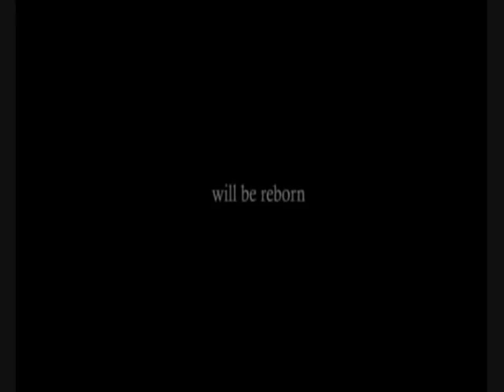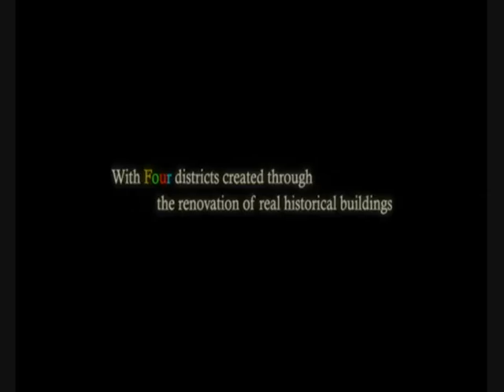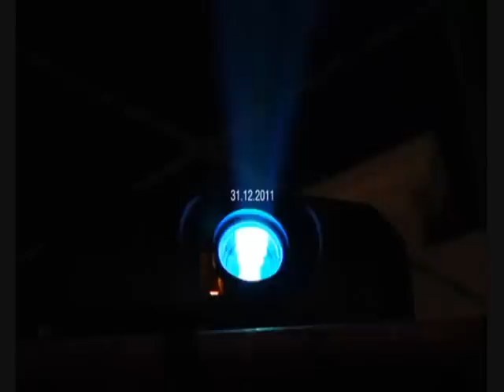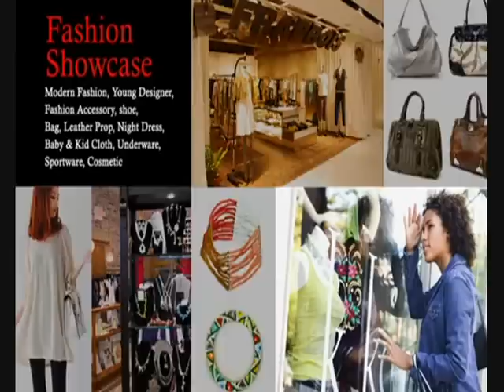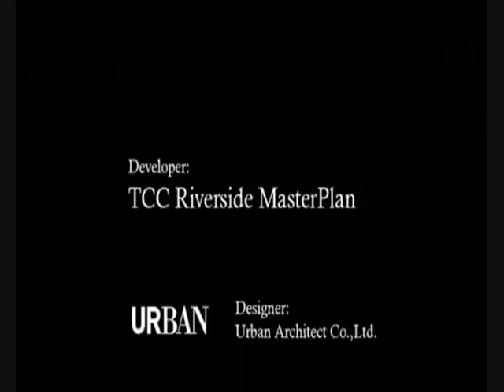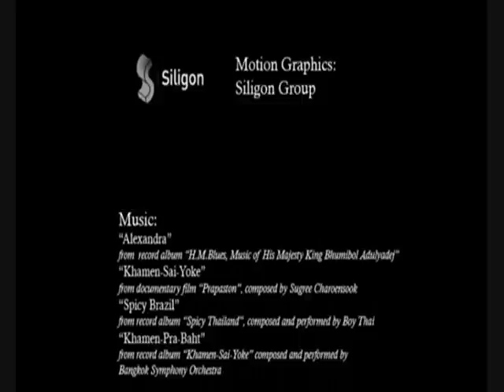Asiatique The Riverfront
New shoping center in thailand opening 2012 .Asiatique The Riverfront, the first lifestyle project by the Chaopraya River, launched the official Grand Opening to announce its readiness for both Thai residents and tourists. The highlight of the project is the creative ambience that integrated way of life and prosperity of the best location in the past with today's lifestyle in order to make the project Bangkok's Festival Market and Living Museum in accordance with its slogan "Asiatique...where happiness takes place".